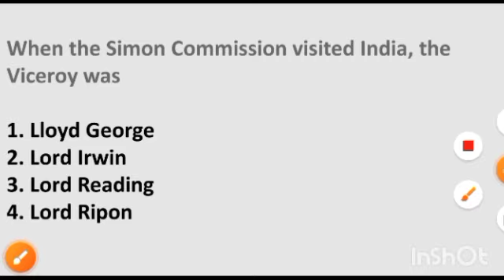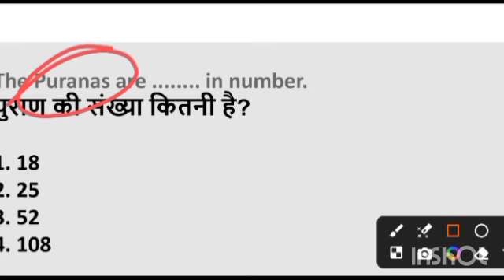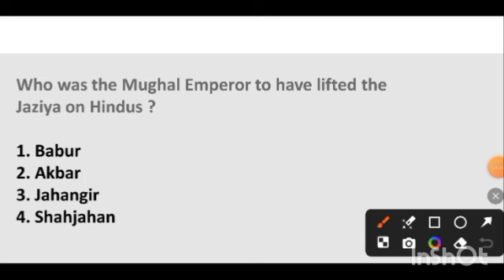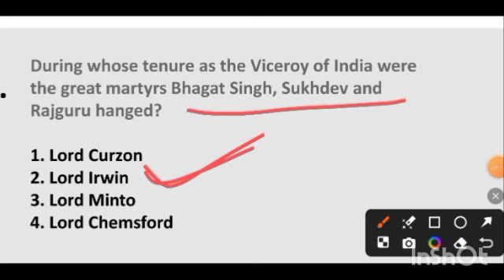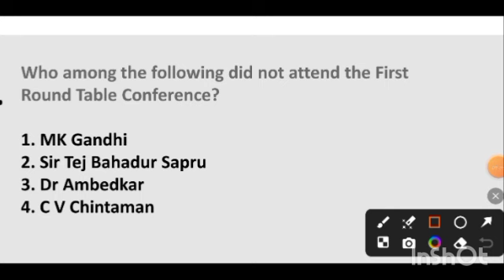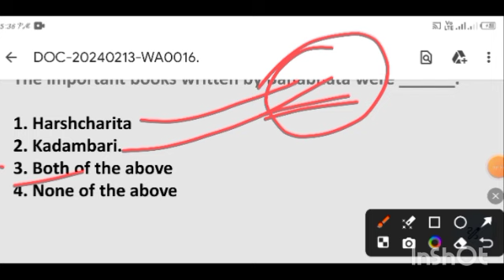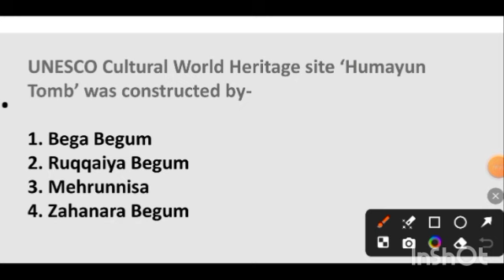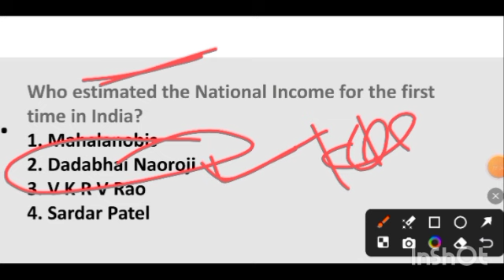🔥 ଓଡ଼ିଶା ପୋଲିସ୍, OSAP, IRB gk class ,forest guard